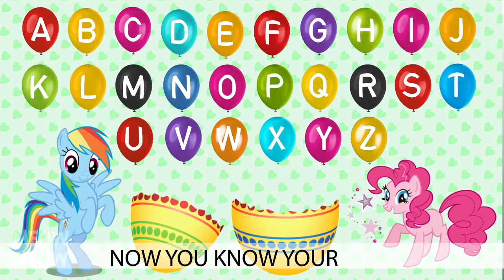Learn ABC Song With Family Guy | ABC Song For Children | Kids Tab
Hi Kids Learn ABC Song and Alphabet Song With Your Favorite Cartoon Character Family Guy, Watch Kids Learning Songs In English With Full Of Fun Alphabet episodes, phonics Song, and Games for children, kids Learn video, kindergarten, and toddlers song.